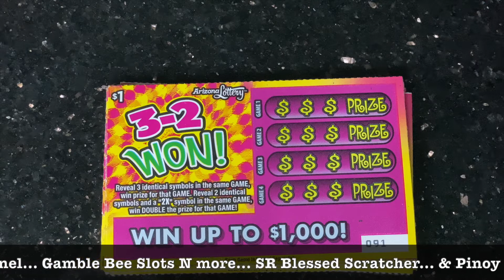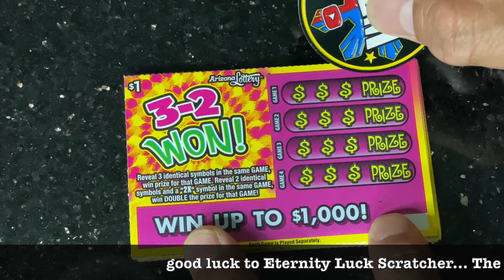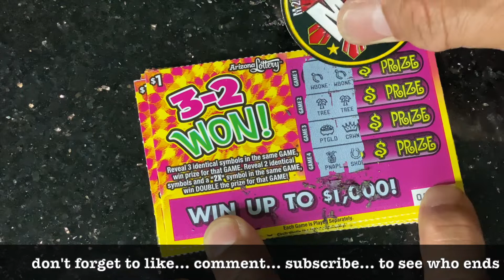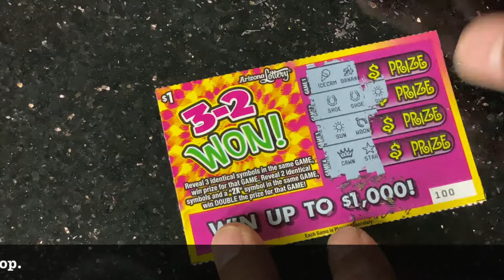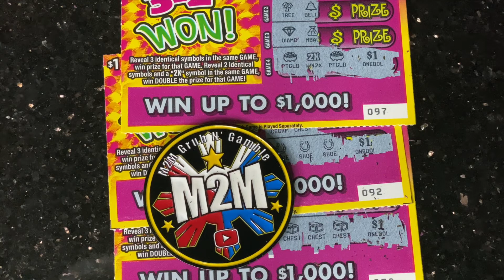$10 weekly SCRATCH BATTLE- 6 CHANNELS... aka $10 Make U Holla!!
check out the other channels in this friendly scratch battle... $10 weekly sessions starting with the $1 tickets & working our way each week to the $10 solo ticket... GOOD LUCK TO ALL THE CHANNELS...